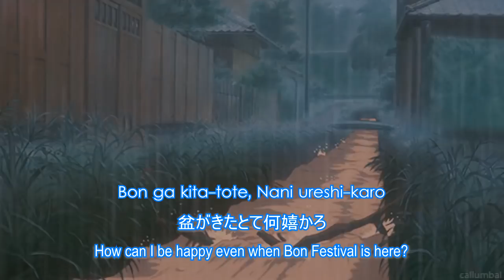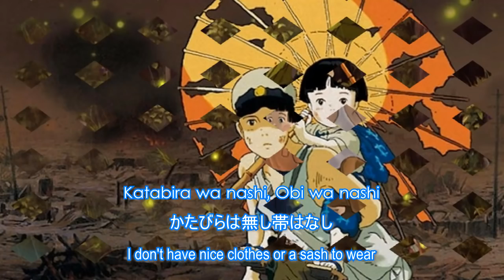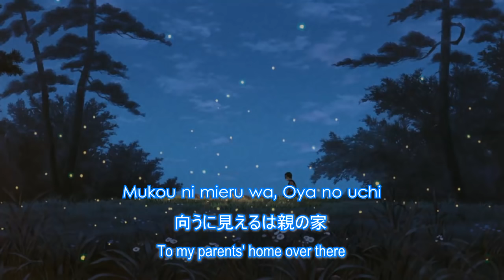Takeda Lullaby (竹田の子守唄 "Takeda no Komoriuta") with Lyrics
Japanese cradle song:
Tittle : Takeda Lullaby (竹田の子守唄 "Takeda no Komoriuta")
By : The Red Birds (Akai Tori)
Background : Grave of the Fireflies